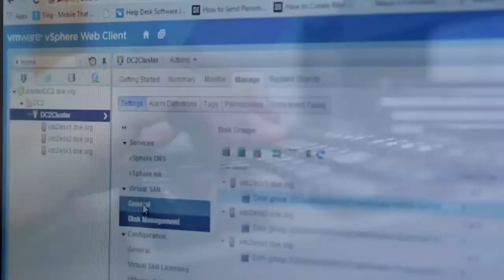EMC and VMware Together Can Address a New Market Segment with Virtual SAN™ (VSAN)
Jeremy Burton, EVP of EMC Product Operations and Marketing, discusses that:
- EMC and VMware share common view of the Software-Defined Data-Center and Software-Defined Storage
- The server side storage presents real and new opportunity for EMC
- EMC XtremSF PCIeSSD card with Virtual SAN bring the right balance of price, performance, and TCO for customers